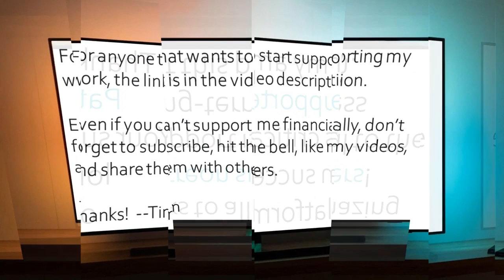I Won't Do It Anymore - Reflections on Escaping Fundamentalism with Forrest Clay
**My apologies for the audio issues on my side.

Today I spoke with Forrest Clay, who grew up in an Independent Fundamental Baptist household before eventually deconstructing his worldview and leaving fundamentalist Christianity.

As we talked through his journey, we discussed many topics, including:

• Saying the sinners prayer at a young age, and then re-confessing his faith in Jesus as his Savior repeatedly, due to the terror of hell and the concern over the earlier professions of faith being legitimate enough.
• The idea that if hell were real, then the most merciful thing people could do is kill their children before they reached the age of accountability, otherwise we risk that they might reject Christ and go to hell.
• How purity culture typically leaves young people without sufficient education about their sexuality
• How shame culture leads people to lead double lives.
• The importance of raising kids without body shame
• How church leadership being unwilling to address serious issues that arise when young people get well educated in the scientific foundation of evolution and astronomy.
• The bizarre Christian worldview regarding the horrific teachings of the Bible (genocide, land theft, slavery, child brides, stoning, etc.): that if the Yahweh character commands it, then that becomes morally acceptable.
• The dangers of remaining connected with Christianity, even progressive Christianity, due to the issues of teaching children a worldview based on mythology, as well as the easy tendency of Christianity to move toward literalism and fundamentalism.
• We ended with Clay singing his recent song, "Does God."

Thanks to Clay for his willingness to share his story and for his amazing music that challenges and inspires!

To see the official version of the song Clay sang at the end of our interview:

Thanks!

--Tim